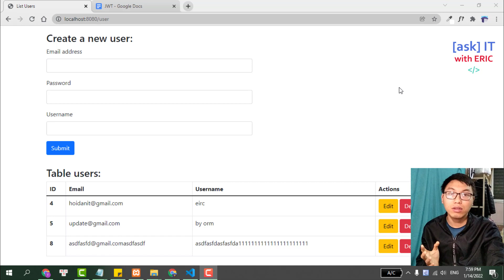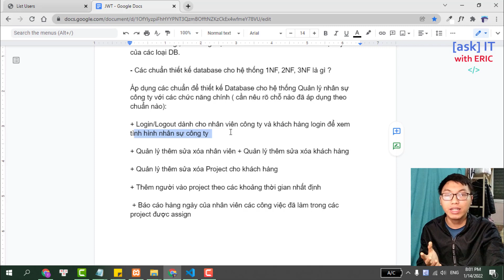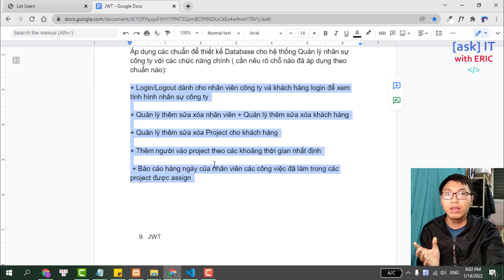#8.0 Project Requirements - Đề Tài Dự Án Cần Thiết Kế Database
Trong video này, chúng ta sẽ cùng nhau:
✔ Phân tích các yêu cầu về dự án sẽ thực hiện
✔ Tự thiết kế database theo cách hiểu của mình
📢 Các bạn sinh viên, muốn sở hữu khóa học với giá phù hợp với mình, thì inbox trực tiếp qua facebook
📢 Link Udemy (inbox qua facebook). Nội dung chi tiết khóa học

👉 Test nhanh sản phẩm đạt được khi kết thúc khóa học tại đây
🤝Dùng MoMo quét mã QR tại link này nhé (lưu ý: tên người nhận là PHAM VAN TUAN)

1. Facebook Fanpage (Tiếng việt)
2. Facebook Fanpage (Tiếng anh)

IMPORTANT
1️⃣ Về khóa học này và các kiến thức bên lề:
Các kiến thức có trong khóa học này, và chưa có trên Youtube channel Hỏi Dân IT:
React:
✔ Phân trang khi hiển thị List (Pagination) : demo chức năng User
✔ Clone Element: demo chức năng Thêm nhiều Roles một lúc
✔ Sử dụng Ref để từ Parent gọi Child Functions
✔ Sử dụng React Context API
✔ React Private Routes: check quyền người dùng ở Frontend
✔ Customize Axios: Tối ưu hóa việc call RESTful APIs
✔ Kết hợp React và Bootstrap 5 tạo giao diện Responsive
Node.JS:
✔ Sử Dụng JWT: Json web token
✔ Middleware check người dùng đã đăng nhập ? check quyền hạn người dùng ?
✔ Sử dụng Cookies và Bearer Token Header để định danh người dùng
Database SQL:
✔ Học & Hiểu các bước phân tích khi có yêu cầu của project (requirements)
✔ Cách thiết kế database cho dự án cần phân quyền người dùng

👉 Đây là video thứ tự #0.1 trong khóa học này

IMPORTANT

🌎 Tìm mình tại đây:
1. Facebook Fanpage (Tiếng việt)
2. Facebook Fanpage (Tiếng anh)
3. Group trao đổi học tập Facebook